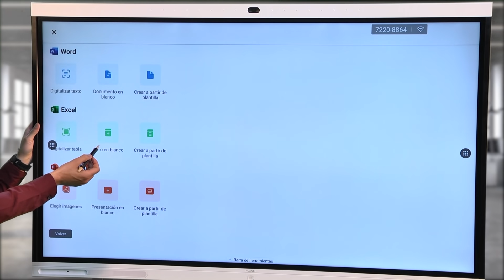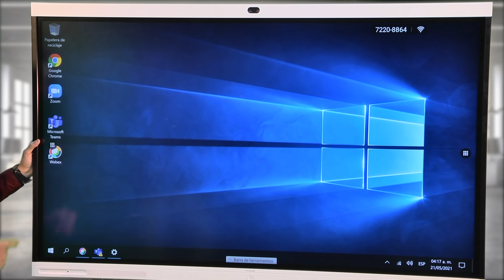Serie IdeaHub E6: Compatibilidad de Sistemas Operativos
Con IdeaHub obtendrás toda la versatilidad de aplicaciones y programas ya que esta herramienta cuenta con los dos sistemas operativos más utilizados: Android y Windows

Con Android podemos instalar aplicaciones a través de la App Gallery de Huawei como videojuegos o apps de productividad.

Y con Windows 10 tendremos todas las funciones de una computadora de escritorio con 16 GB de RAM y un procesador CORE i7.